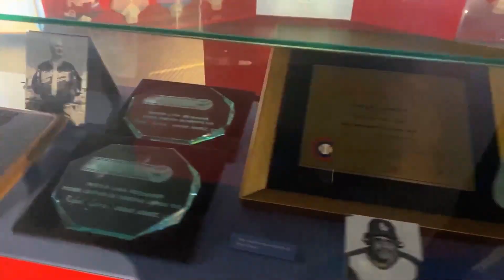JOYAS DE COLECCIÓN: RECONOCIMIENTO DE FERNANDO MANUEL CAMPOS "FRAY KEMPIS"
Reconocimiento entregado a Fernando Manuel Campos "Fray Kempis" por la Revista Hit a finales de los años 50 en homenaje a su brillante trayectoria como periodista dedicado al rey de los deportes en suelo mexicano.